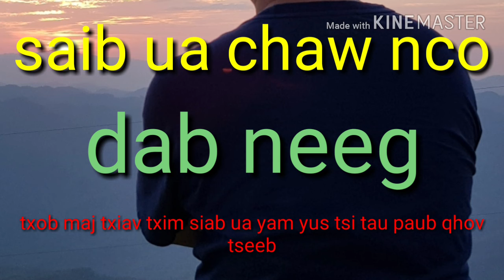Dab neeg txob maj txiav txim siab ua yam yus tsi tau paub qhov tseeb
Ua tsaug rau ib tsoom mloog thov pab nia tus ntawv liab liab ntawm qab daim duab no rau kuv